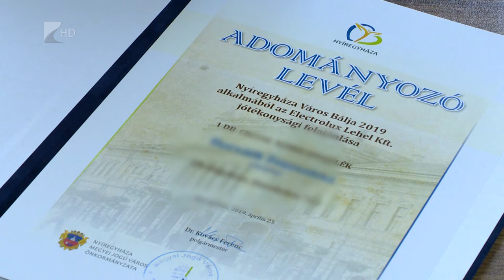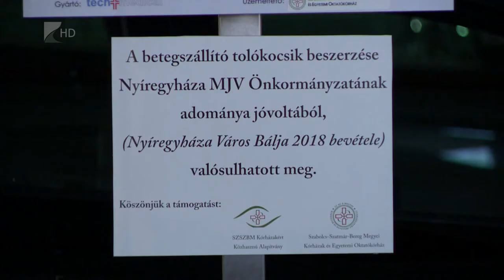Hűtőszekrényeket kaptak rászoruló családok - Kölcsey Tv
28 darab hűtőszekrényt vehettek át jelképesen a rászoruló családok Nyíregyházán. A nagygépeket az Electrolux Lehel Kft. ajánlotta fel a megyeszékhely Város Bálja alkalmából a település Önkormányzatának. A családok a mai rendezvény keretében a vállalat kommunikációs vezetőjétől és Nyíregyháza polgármesterétől kapták meg az adományozó leveleket.